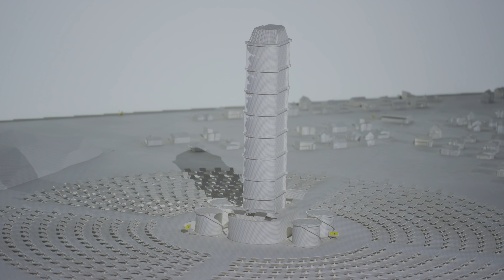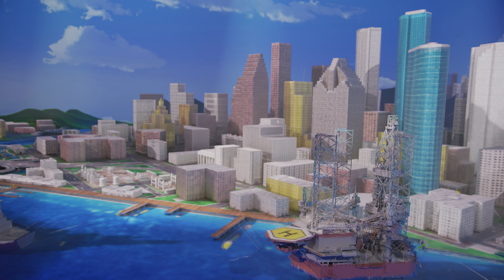Energy City in the New Wiess Energy Hall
The newly renovated Wiess Energy Hall 3.0 features “Energy City,” a 2,500-square-foot 3-D landscape representing Houston, the surrounding Gulf coastal waters and the terrain of southeast and central Texas. This vibrant “white model” uses bleeding-edge projection mapping technology to bring to life the energy value chain. Wiess Energy Hall and Energy City are included with admission to the permanent exhibit halls of HMNS.

Video courtesy of RabCup